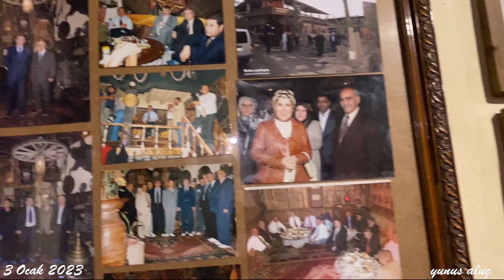Turistik Doğu Ekspresi ile Erzincan Erzurum Kars (3.BÖLÜM)